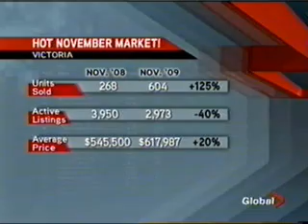Novembers Rising Real Estate Prices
Ozzie Jurock and Randine Neil discuss Novembers Rising Real Estate Market Numbers.